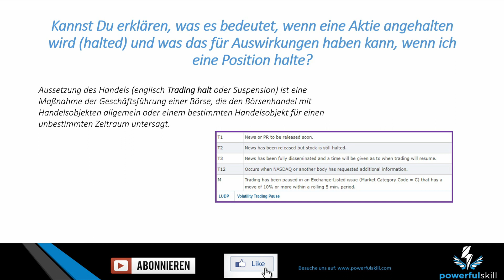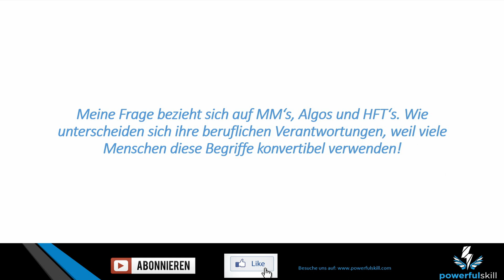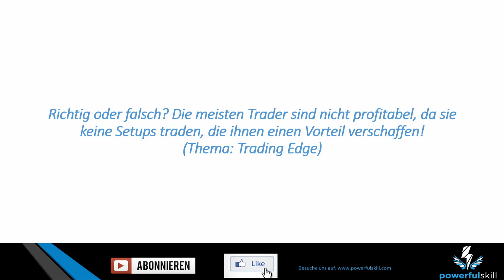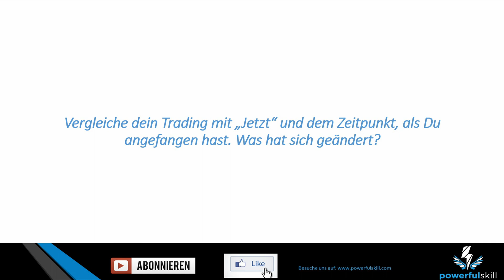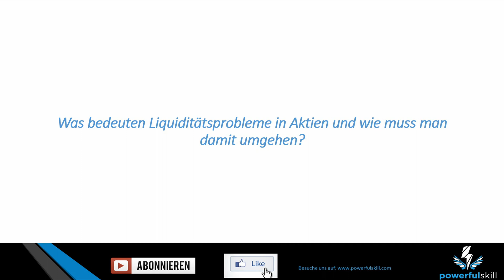Day Trading Q&A Teil #3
Ich habe wieder einige gute Fragen erhalten, es sind insgesamt fünf Fragen, die ich in diesem Video gerne beantworten möchte!

1. Kannst Du erklären, was es bedeutet, wenn eine Aktie angehalten wird (halted) und was das für Auswirkungen haben kann, wenn ich eine Position halte?

2. Meine Frage bezieht sich auf MM‘s, Algos und HFT‘s. Wie unterscheiden sich ihre beruflichen Verantwortungen, weil viele Menschen diese Begriffe konvertibel verwenden!

3. Richtig oder falsch? Die meisten Trader sind nicht profitabel, da sie keine Setups traden, die ihnen einen Vorteil verschaffen!
(Thema: Trading Edge)

4. Vergleiche dein Trading mit „Jetzt“ und dem Zeitpunkt, als Du angefangen hast. Was hat sich geändert?

5. Was bedeuten Liquiditätsprobleme in Aktien und wie muss man damit umgehen?

Trading FAQ
Day Trading Q&A
Daytrading Q&A
Day Trading Momentum
Momentum Trading
Day Trading Q&A Session
day trading FAQ Risikohinweis